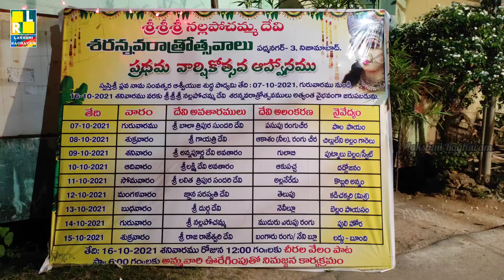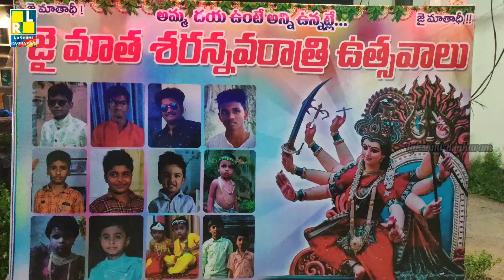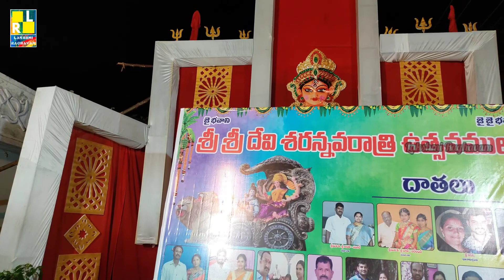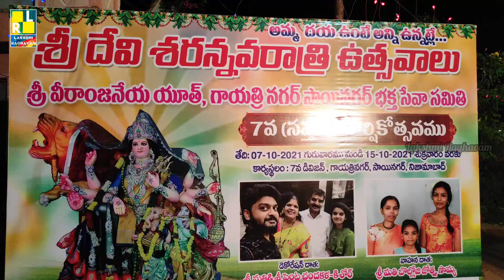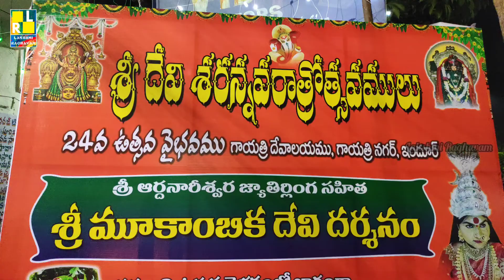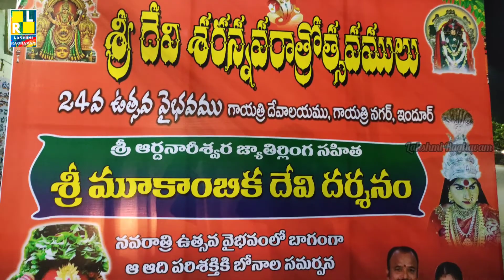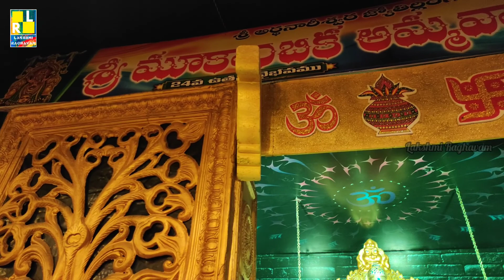Gayatri Nagar Padma Nagar Sai Priya Nagar Durga Mata Mandapams 2021| గాయత్రినగర్ దుర్గాదేవి మండపాలు